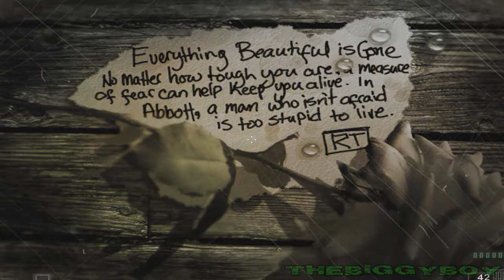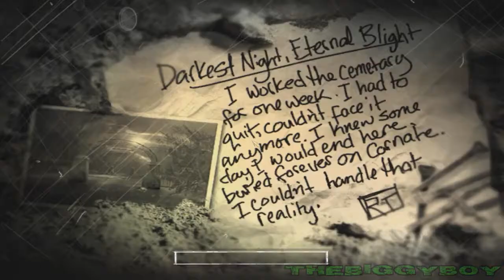THE SUFFERING - Prelaz igre / 5. DEO |SRB